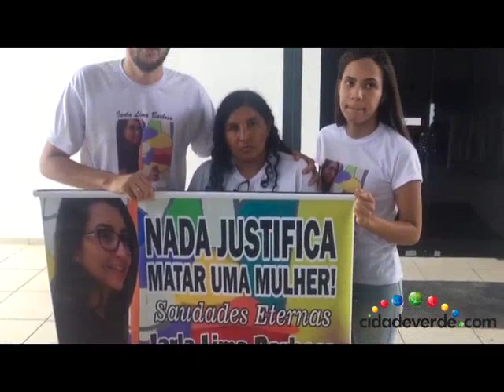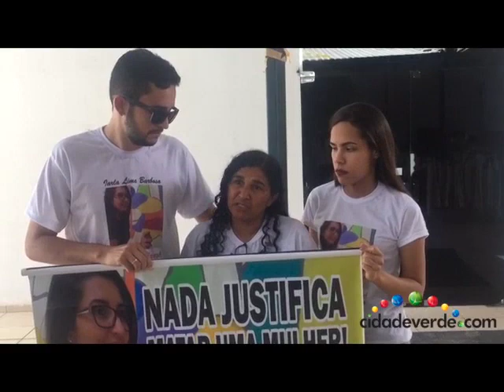Família de Iarla faz campanha contra feminicídio